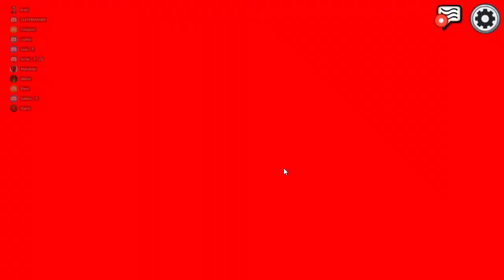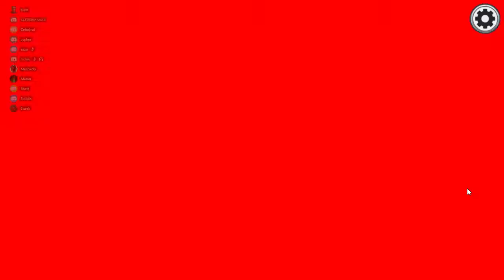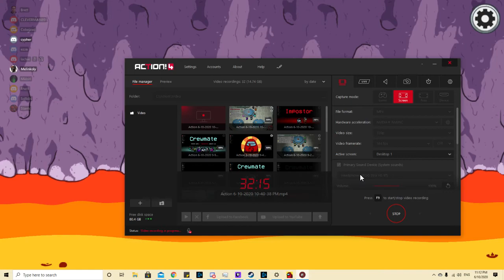Among Us Cuff Her Boys, It's Over